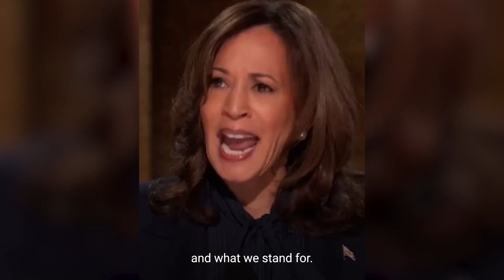Confian migrantes en Kamala Harris